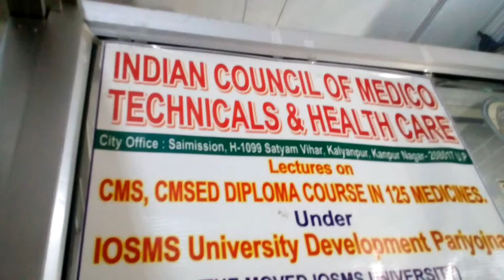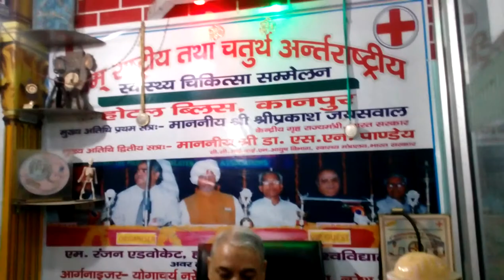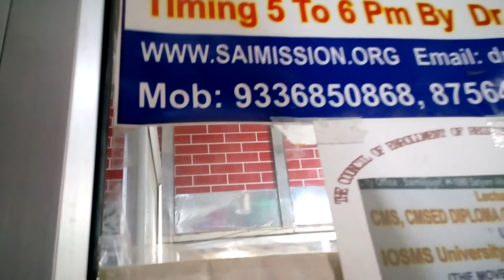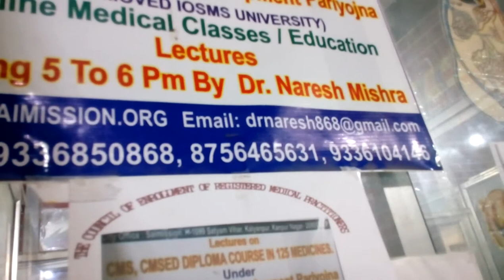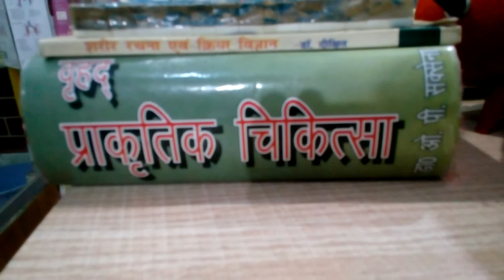FUROXONE फूरक्सओंन CMS/BAMS course